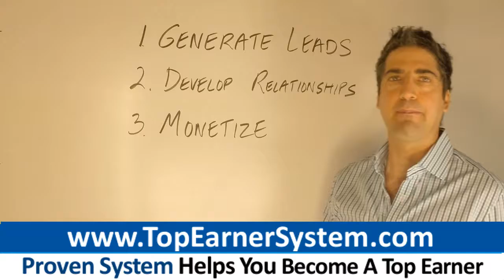Karatbars Top Earner Secrets: How To Be A Top Producer In Karatbars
Get The System Designed To Make You A Top Earner In Karatbars

0:13 Karatbars
0:53 Karatbars Login
0:34 Karatbars Reviews
1:10 Karatbars
1:49 Karatbars Login

Karatbars network marketing reps: Stop pestering friends and family about your opportunity.. Learn the strategies 7-figure earners are quietly using to build enormous businesses.

If you wish to become a top earner, the way to do it is to implement a promotional plan that puts your message in front of thousands of people - not merely a handful of friends, family members and people you know.

You've got to learn to acquire customers and business partners the way nearly all legitimate businesses do: through marketing!

Below are 3 strategies 7-figure earners taught me I have successfully used to take my business to an entirely new level:

- Automate Your Follow-Up With Email

When you generate a lead for your Karatbars business, call up your lead exactly the same day (preferably, the same hour), while your lead is fresh. Ask questions to obtain a perspective on what your prospect is looking for.|Listen more than you speak. Question the prospect about what it is they're looking for.|Don't talk too much. Instead ask questions and listen to learn what issues and challenges the prospect is facing in his business.|Rather than explaining or talking a lot, simply ask questions about what the prospect is seeking. Listen. Evaluate if this is somebody you want in your Karatbars organization.

Follow up with automated, pre-written emails in addition to connecting with people on the phone. In each email, teach practical skills network marketers can use to build their businesses.

You can teach mindset, prospecting, closing, phone skills or any other relevant skills. End each email with a powerful call to action, such as """"""""watch this video now"""""""", that exposes people to your Karatbars opportunity or whatever you're selling.

- Is an addition to , not a replacement for, calling leads on the phone

- Is automated marketing that goes to work for you while you do other things

- Allows you to craft the ideal marketing message for your Karatbars business

Get set up with an autoresponder service which emails pre-written messages on your behalf, automatically.""""

- Capitalize On Revenue In the First 90 Days

Network marketers in companies such as Karatbars focus too much on long term revenue. And they fail to generate enough short-term income. As a result they earn far less than they could.

Long term income comes from having a large downline. But keep in mind only about one on five hundred people builds a large downline.

Retention is terrible in network marketing. Nearly everyone in your downline will quit in the first year. Focusing almost all your efforts on creating a large downline is NOT the most profitable business model.

You can earn a lot more by increasing the money you make n the short term. Focus on the revenue you derive in the first three months of acquiring a new rep or a new customer.

A second and powerful way to earn short term income is to promote a high ticket opportunity. Usually opportunities such as Karatbars pay out a hundred dollars or less every time you sponsor someone.

It's significantly more profitable to market an opportunity that pays commissions of $1,000 or more per signup. Promote a higher ticket product line. Your up-front revenue will increase dramatically.

- Instruct People How To Succed

Marketing a business such as Karatbars on the internet is VERY different from promoting Karatbars offline. Usually networkers approach people who know them, such as family members and friends. These people will listen because they know and respect you.

You are a virtual unknown on the Internet. Online, when you lead with your business venture, most people will just ignore you. They've heard it all before.

It's essential you signal you are trustworthy and credible. Communicate the following:

- You are a real and likeable person

- You can assist others to succeed in their businesses

- You possess skills, knowledge or talents you can teach

Online, there's a very clear path from initial exposure to signing up for Karatbars or another opportunity.

- The prospect reads an article, reads an email or watches a video teaching a tactics or skill useful to growing a business

- The person starts following the content producer, reading more blog posts, watching more of their videos,